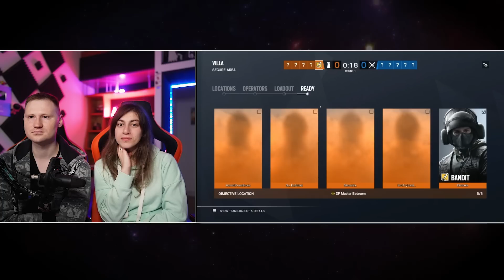Реакция на Лузеры /Rainbow Six Siege